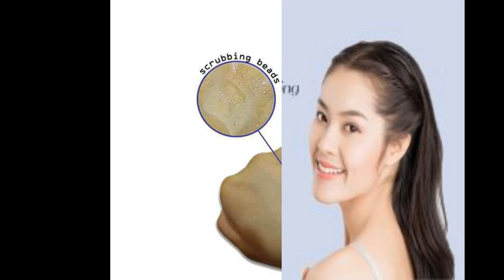Sữa rửa mặt Clean & Clear – Bí kíp cho da sạch sâu, đầy sức sống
Clean & Clear là một trong những dòng chăm sóc da mặt nổi tiếng thuộc tập đoàn Johnson & Johnson. Sữa rửa mặt Clean & Clear giải quyết tốt các vấn đề về da. Nhất là vấn đề về da nhờn và mụn. Với tiêu chí làm sạch sâu cho da nhưng vẫn giúp da cung cấp độ ẩm cần thiết, chăm sóc một cách toàn diện cho làn da của bạn.

Đa số các dòng sữa rửa mặt Clean & Clear đều có tác dụng làm sạch da nhờn. Đồng thời loại bỏ hết những tác nhân gây mụn. Là một trong những kẻ thù đáng sợ của mọi cô gái. Với mục đích khác nhau, từng sản phẩm của Clean & Clear sẽ mang lại cho bạn sự chăm sóc hoàn hảo nhất. Hãy cùng tham khảo 3 sản phẩm sữa rửa mặt Clean & Clear cho từng loại da khác nhau dưới đây nhé!

Sữa rửa mặt Clean & Clear Deep Action – Chống nhờn, tác động sâu
Sản phẩm sữa rửa mặt Clean & Clear Deep Action đặc biệt phù hợp với làn da tuổi teen. Đây là lứa tuổi dậy thì dễ gặp các vấn đề về mụn, do khó kiểm soát độ bóng nhờn. Clean & Clear Deep Action sẽ giúp đẩy sạch mọi bã nhờn, bụi bẩn – là nguyên nhân gây bí bách lỗ chân lông.

sữa rửa mặt Clean & Clear

Thiết kế và chất sữa rửa mặt Clean & Clear Deep Action
Sản phẩm với thiết kế dạng tuýp dốc ngược truyền thống của Clean & Clear. Với thiết kế này sẽ giúp lấy được lượng sữa rửa mặt dễ dàng hơn. Bên cạnh đó, với chất gel màu trắng kèm theo những hạt mát xa nhỏ giúp làm sạch sâu. Loại bỏ những bụi bẩn bám sâu trong lỗ chân lông. Cũng là giúp cho việc giảm mạnh nguyên nhân gây ra mụn trên da.

Thành phần chính và khả năng làm sạch sâu của sữa rửa mặt Clean & Clear Deep Action
Thành phần từ thiên nhiên giúp làm sạch sâu
Với thành phần được chiết xuất từ thiên nhiên như thảo dược, táo, tinh chất gạo,.. Là những thành phần giúp làm sạch tốt nhưng lại vô cùng lành tính cho da. Bên cạnh đó, Clean & Clear Deep Action còn giúp kiểm soát nhờn cực tốt. Với khả năng kiểm soát nhờn lên đến 8h liền mà không làm da bị khô căng.

Phù hợp với loại da nào?
Với khả năng làm sạch và kiểm soát nhờn vượt trội mà không làm khô da, Clean & Clear Deep Action phù hợp với mọi loại da. Và đặc biệt, sẽ rất hợp với những cô nàng đang có vấn đề về kiểm soát nhờn.

Sữa rửa mặt Clean & Clear Active Clear Acne Clearing – Ngăn ngừa mụn hiệu quả
Cái tên đã nói lên tất cả, sữa rửa mặt Clean & Clear Active Clear Acne Clearing chính là sản phẩm “cứu tinh” cho những làn da nhờn, mụn. Đây cũng là một trong những dòng sữa rửa mặt bán chạy hàng đầu của Clean & Clear.

Thành phần và công dụng chính
Với các loại sữa rửa mặt thiên về trị mụn thì không thể thiếu thành phần Acid Salicylic. Và, sữa rửa mặt Clean & Clear Active Clear Acne Clearing cũng không ngoại lệ. Chính thành phần này sẽ hỗ trợ loại bỏ bớt những chất nhờn, vi khuẩn bám trên da gây nên tình trạng mụn. Đồng thời với tính kháng khuẩn trực tiếp sẽ mang lại hiệu quả tốt hơn trong quá trình diều trị mụn.

Bên cạnh đó, còn chứa công thức từ thảo mộc vô cùng độc đáo. Mang lại sự cải thiện rõ rệt cho tình trạng sưng mụn, ửng đỏ da. Vì thế, ngoài khả năng ngăn ngừa mụn vượt trội, sản phẩm còn giúp làm mịn và sáng da hơn.

Chất gel và mùi hương
Chất gel mát lạnh, dễ chịu
Sản phẩm với chất gel trong suốt đặc trưng, tạo bọt tốt. Kèm theo mùi hương nhẹ, mang lại cảm giác mát lạnh, dễ chịu. Đặc biệt với giá thành hợp lý, đã khiến sản phẩm này trở nên vô cùng hấp dẫn

Sản phẩm sữa rửa mặt Clean & Clear Active Clear Acne Clearing này sẽ là giải pháp hoàn hảo cho những bạn đang bị mụn. Với tác dụng kháng khuẩn, chống viêm đặc trưng, là điều cần thiết cho các làn da mụn.

Sữa rửa mặt Clean & Clear Morning Burst Facial
Chăm sóc da không chỉ cần phải đúng bước mà còn cần phải đúng thời điểm. Đ ể có một làn da khỏe mạnh thì cần phải quan tâm đến thời điểm sử dụng các loại mỹ phẩm. Và sử dụng sữa rửa mặt cũng vậy. Chính vì thế Clean & Clear đã cho ra đời sản phẩm sữa rửa mặt dùng cho buổi sáng Morning Burst Facial với công thức dịu nhẹ mang lại làn da sạch và mềm mịn tự nhiên.

Công thức cải tiến, làm sạch và dịu làn da
Công thức chiết xuất từ chanh có khả năng làm sáng, đều màu da
Clean & Clear đã nghiên cứu rất kỹ để cho ra đời sản phẩm sữa rửa mặt Morning Burst Facial. Sử dụng vào buổi sáng với công thức 100% oil free. Đồng thời kết hợp thêm các hoạt chất vitamin mang lại hiệu quả cao trong việc làm sạch sâu, giảm dầu thừa sau một đêm dài.

Bên cạnh đó, còn có chiết xuất từ chanh, là công thức từ thiên nhiên giúp làm sáng da. Hỗ trợ làm sáng các loại da đang xuống sắc và không đều màu.

Chất gel và mùi hương đặc trưng
Sữa rửa mặt Clean & Clear Morning Burst Facial Với chất gel mềm mịn và tạo bọt tốt.